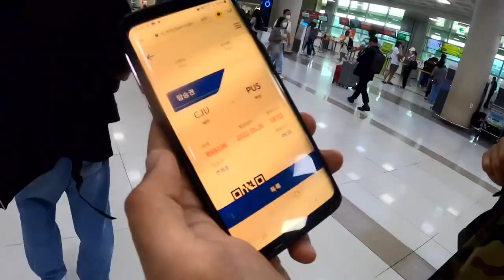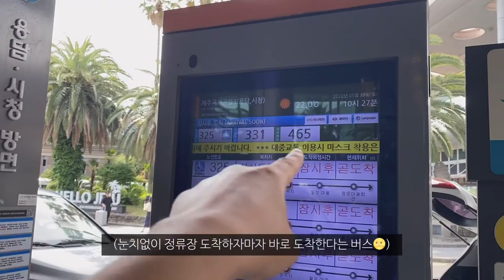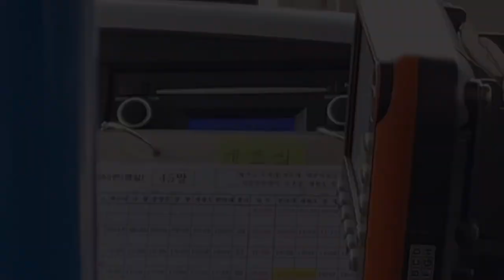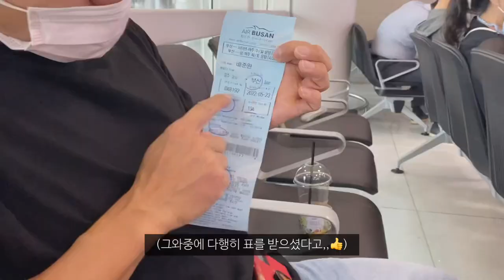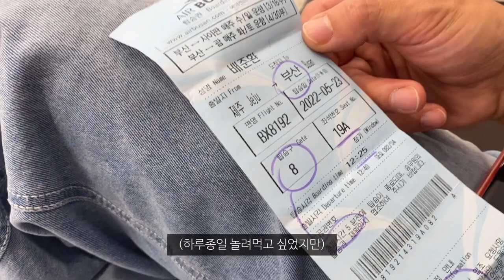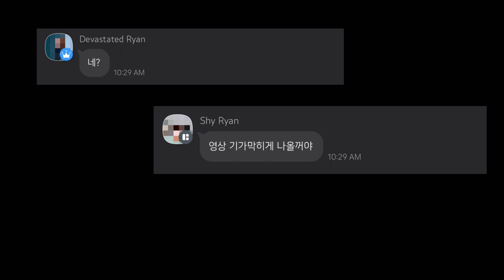비극으로 치닫은 제주 우정 여행의 결말_국내(11)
우리의 우정은 오늘도 맑음🌼